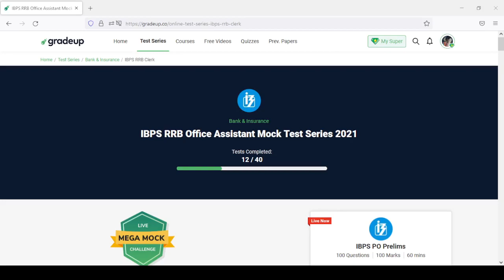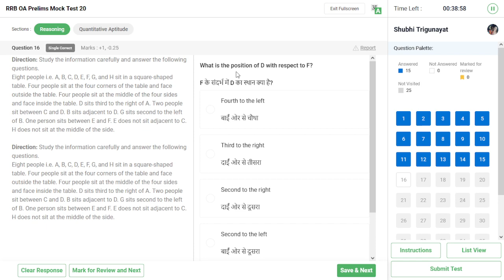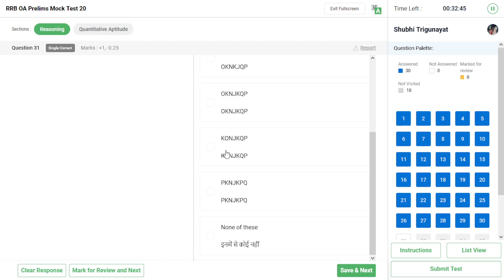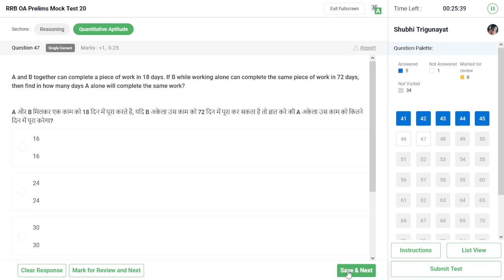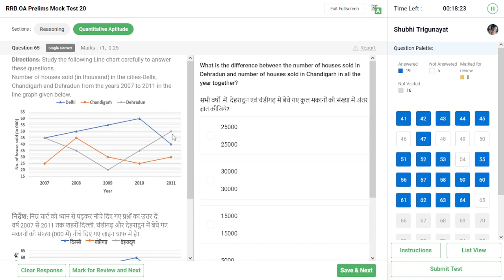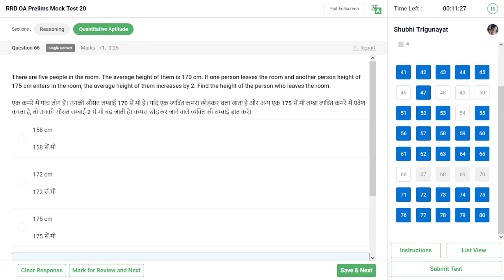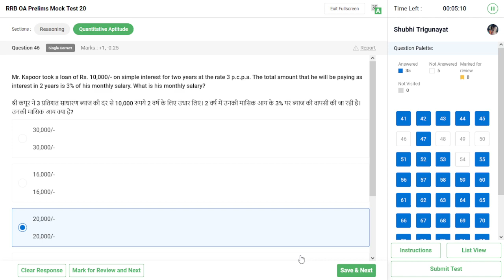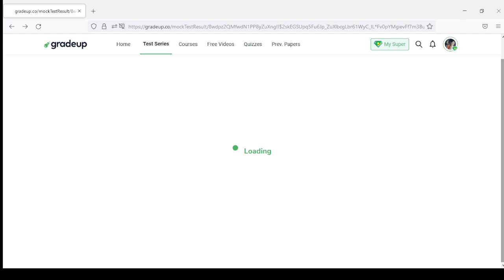GIVING LIVE TEST OF RRB CLERK FROM GRADE UP .